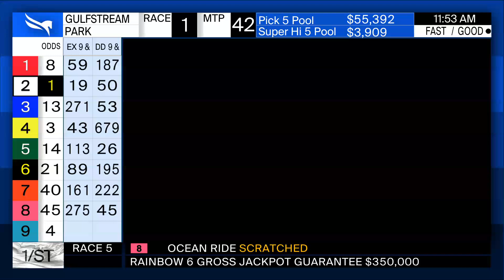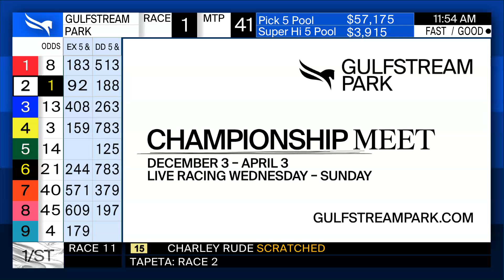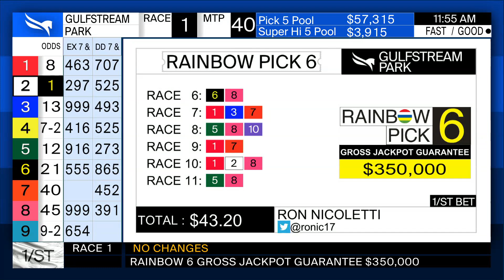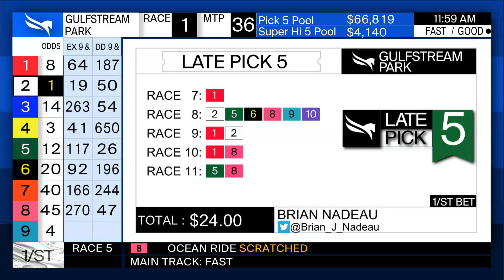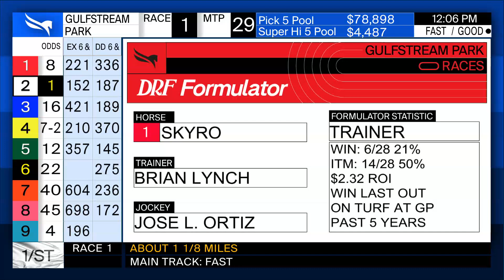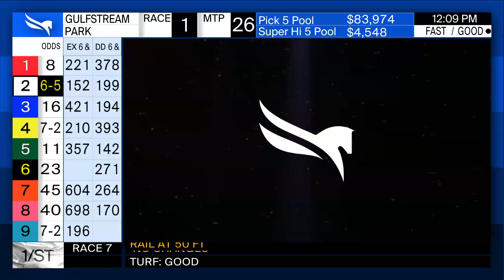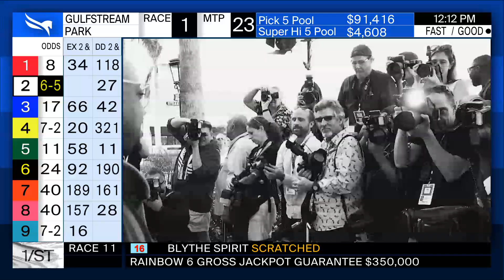Gulfstream Park Handicapping Show March 13, 2022